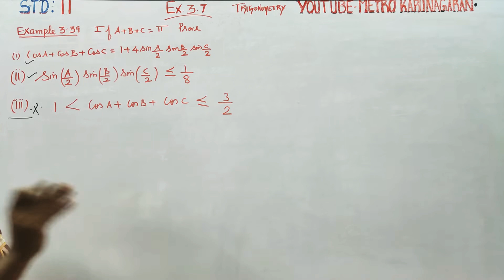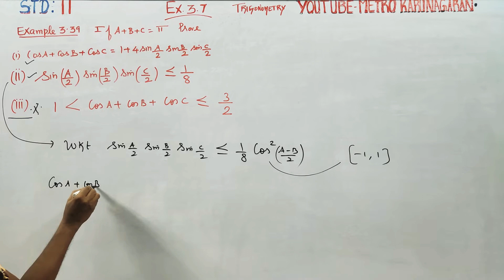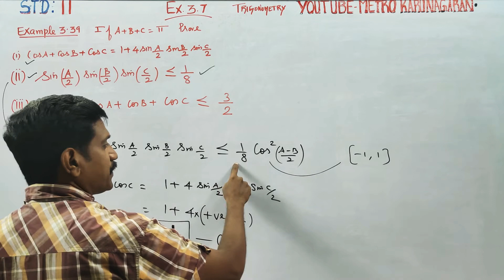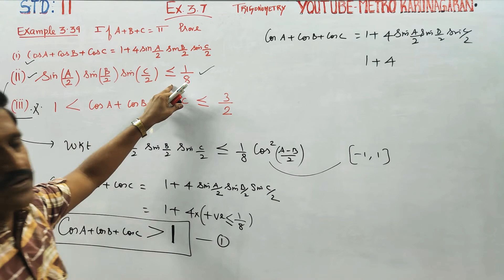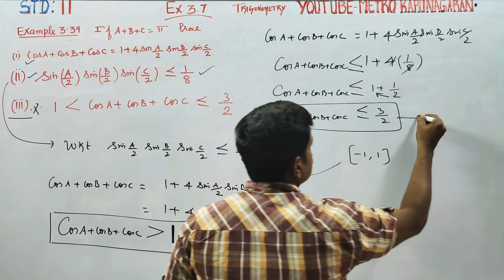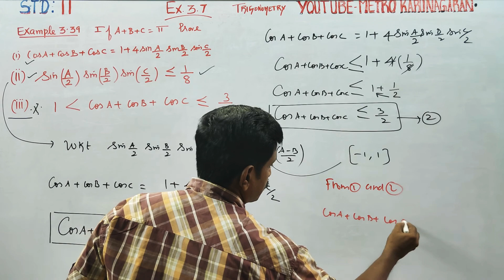11th Std Maths Example 3.39(iii) If A+B+C =π, prove that 1 is less than cosA+ cosB+ cosC ≤3/2